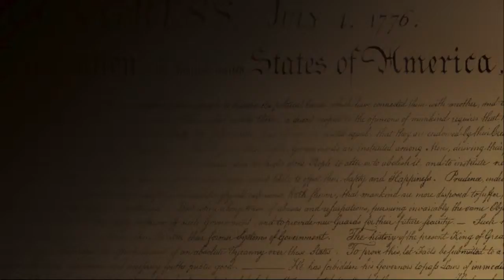Angelo Codevilla on The American Mind - 5 . The Superiority of the Founders' Foreign Policy